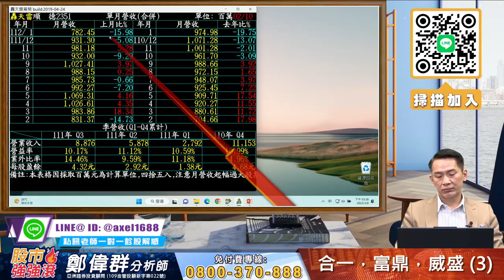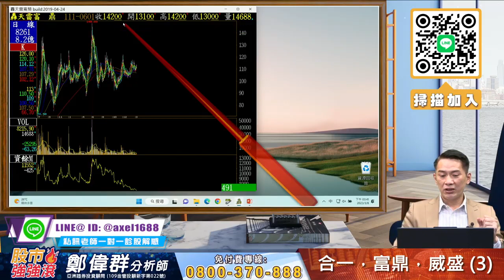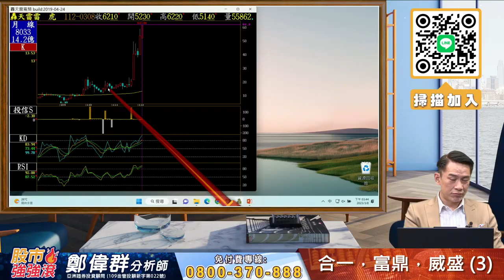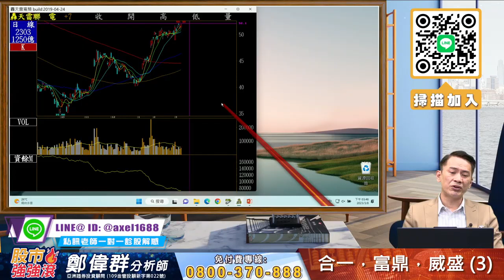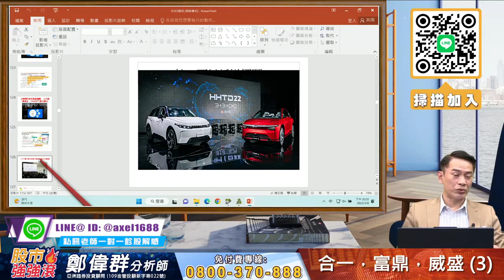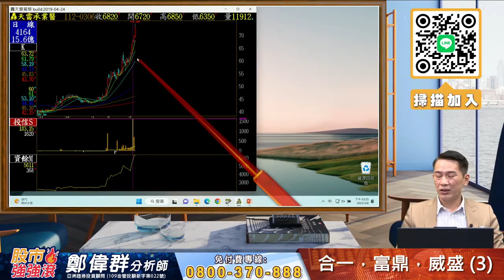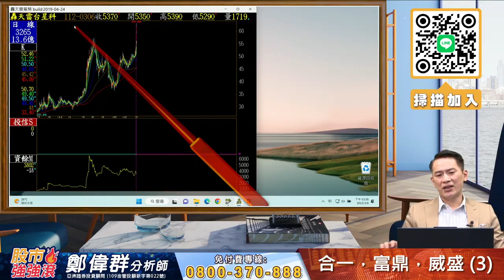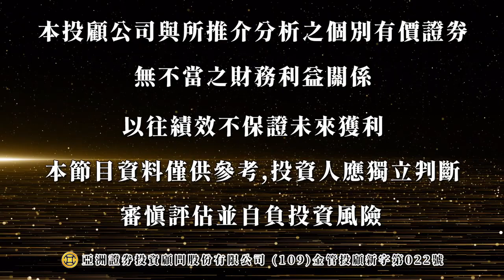2023⧸03⧸08 鄭偉群分析師 【股市強強滾】 合一，富鼎，威盛 3